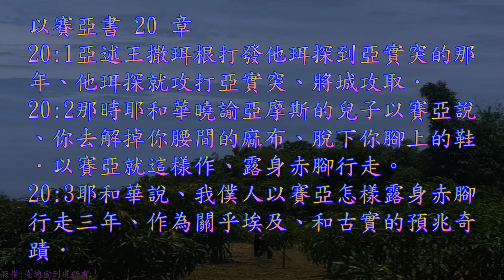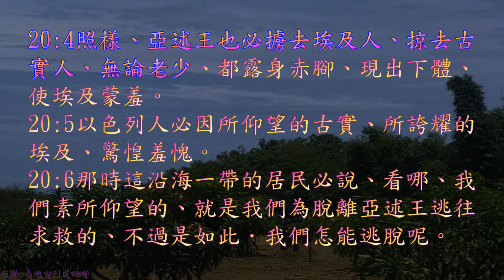TJC台語聖經_2021_舊約：以賽亞書 20 章